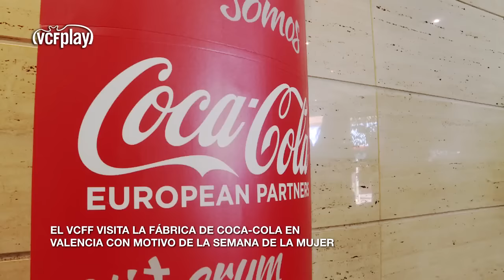VCF FEMENINO Y COCA-COLA | VALENCIA CF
El Valencia CF Femenino y Coca-Cola unidos por la diversidad en el día Internacional de la mujer. El equipo femenino visitó la fábrica en Quart de Poblet y degustaron productos de la marca, recibieron latas personalizadas con sus nombres y conocieron de primera mano en qué consiste GIRA Mujeres.